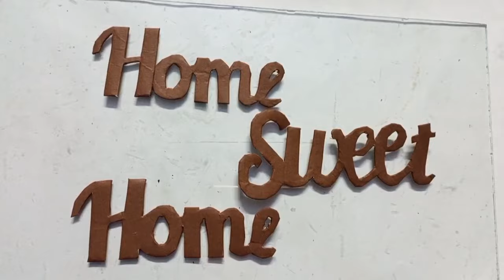How To Make Photo Frame With Cardboard | Photo Frame Kaise Banaye | Cardboard - DIY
How To Make A Photo Frame With Cardboard | Photo Frame Kaise Banaye | Cardboard - DIY | ‎@kscrafts

how to make a family photo frame at home
how to make a family photo frame with cardboard